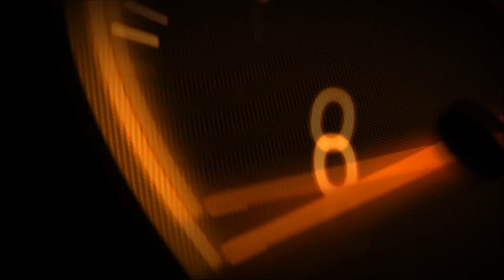SpinTires 03.03.16 Мой фильм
SpinTires 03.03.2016 (ПИРАТКА)ИГРАЕТ ПО СЕТИ ЧЕРЕЗ СТИМ!!! СКАЧАТЬ!!!